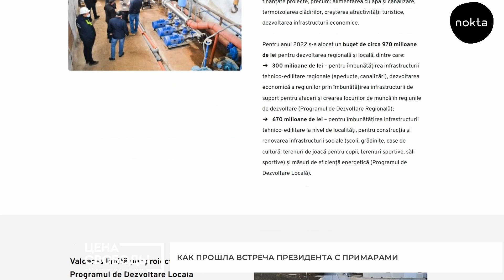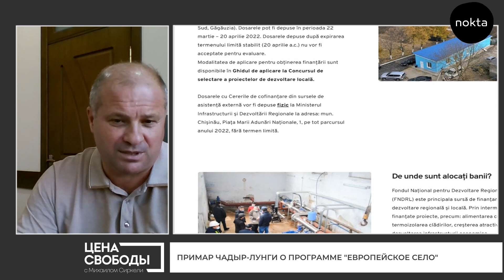Примар Чадыр-Лунги о встрече с Санду и программе Европейское село | Цена Свободы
Примар мун. Чадыр-Лунга Анатолий Топал в эфире ток-шоу "Цена Свободы" рассказал о том, как прошла встреча президента с примарами из Гагаузии, о программе "Европейское село" и о том, почему мэры из Гагаузии не рассчитывают на поддержку из регионального бюджета.